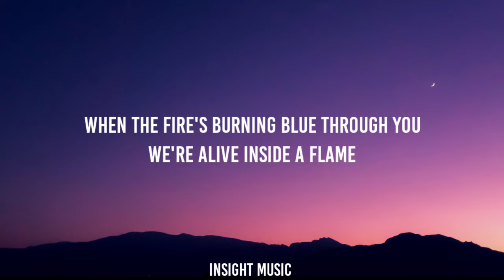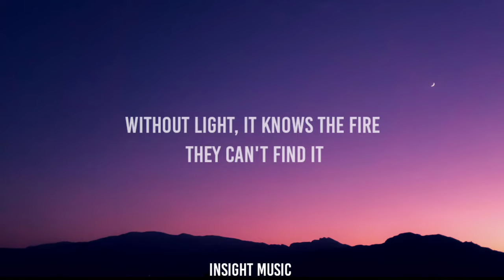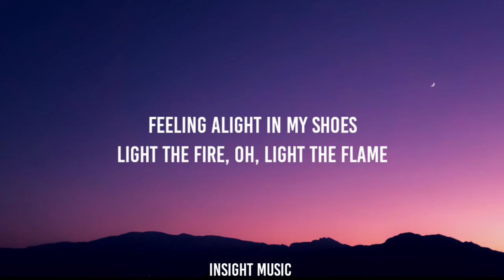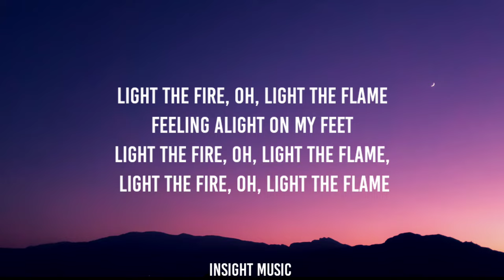Karen o & Danger mouse - Drown (Lyrics)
Karen o & Danger mouse - Drown (Lyrics) from the[ Dead island 2]

Lyrics= 📝

[Verse 1]
When the darkness looked away
And the stars don't frown on me
When the fire's burning blue through you
We're alive inside a flame
And the night's a brighter shade

[Chorus]
Please, let me drown

[Interlude]
Pool emotes without color
It knows the sea is dark there
Without light, it knows the fire, they can't find it

[Verse 2]
When the tide pulls away
Not the one you need to save
All the lies, they were coming true with you

[Chorus]
So please, let me drown
[Outro]
Feeling alight in my shoes
Feeling alight on my feet
Light the fire, oh, light the flame